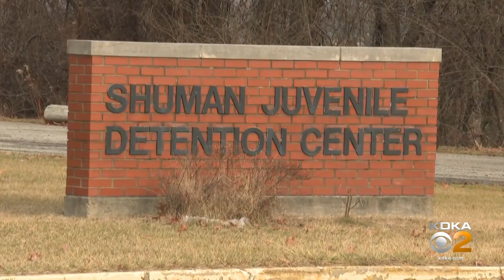County council to look at potentially reopening Shuman Juvenile Detention Center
Rising teen crime has caught the attention of Allegheny County Council.